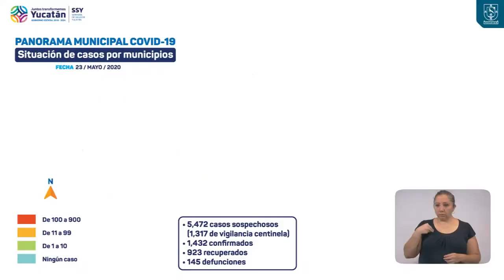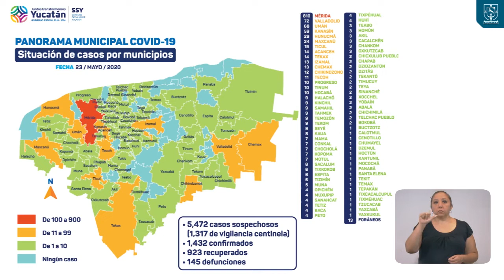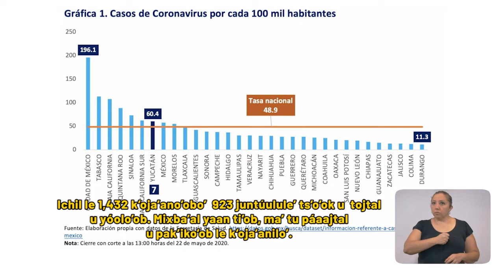ProgresoHoy.com -- Reporte diario Covid-19 Yucatán / 23 de Mayo 2020